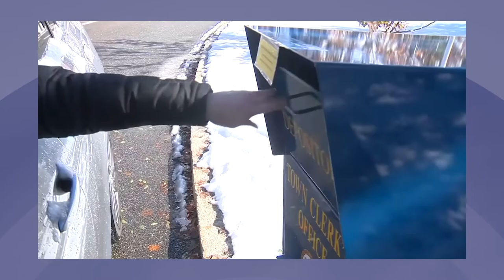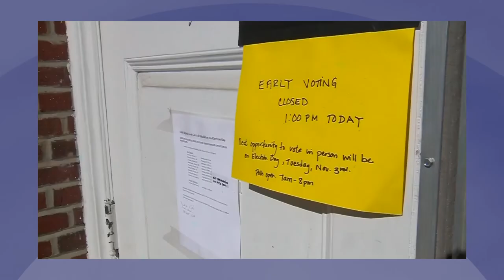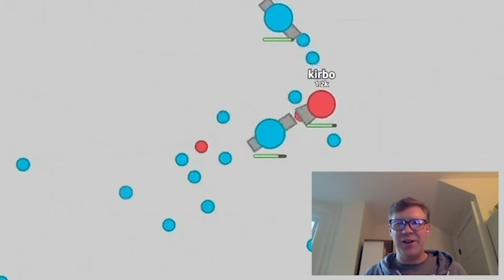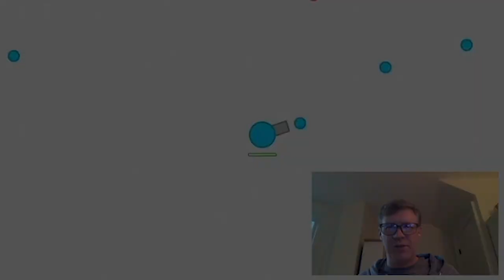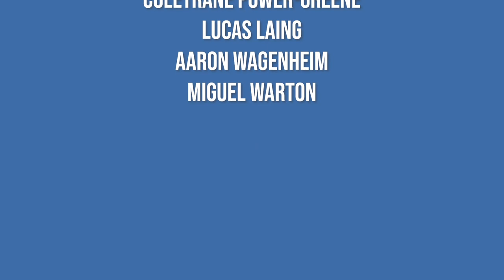The Transcript | Season 9, Episode 7 | November 13th, 2020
This week on the Transcript, the Cold Open boys add their own twist on a spy classic, Creative Careers learns about the process of making your way into the fashion industry, and Blue and Gold Games chat with physics teacher Mr. Heaney.